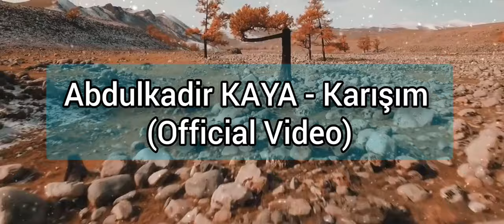Abdulkadir KAYA - Karışım (Official Video)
Etiketimiz Serimiz
Sözler: Abdulkadir KAYA

Olur olmadık şeyleri kafana takıyorsun
Bizim buralar karışım
Kafan olmasın sakın bir karışım
Karışım)2x sene 2019
Etrafına tekinsizce bakıyorsun

Ay olmuş sana her zaman dolunay
İçimiz dışımız dolmuş kubilay
Damarlarmızda'ki asil kan kızılay

Fesat)2x
Gel bunları
Kes at)2x
Diyor!

Karışım olmuş hed daim karışım
Karışma işime dercesine
Karıştırıyor bir zemheri
İçme sakın! Kanma onlara
Ortama uyma
Her denileni duyma
Birde kolay kolay uyuma

 《☆NAKARAT☆》

Karışım)2x
Ortamı
Karıştır)2x
Diyor!

KAFAN OLMASIN KARIŞIM
SINAV DÜNYASI HAYAT...

      《☆Finish☆》